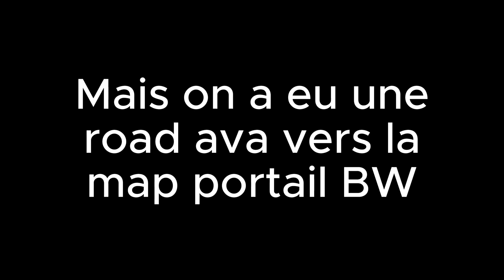GANK │BAGUETTE SQUAD #2 │ALBION ONLINE │ Double Tranchant² & Pattes d'Ours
Le petit groupe de gank. Appelé le Trinity Trio par les gathers qui tremblent de peur.

Nascentia recrute. On est axé tryhard tout en acceptant et en formant les débutants Discord : /nascentia
Ce qu'on propose de différent par rapport aux autres guildes, c'est plus d'accompagnement des nouveaux joueurs et surtout cet accompagnement est fait par de très bons joueurs (je suis 100% objectif évidement). Beaucoup de top players FR sont chez nous pour contruire le futur de la commu FR
L'aide qu'on propose c'est : des reviews de tes PoV en fight, des tuto et évidement, des conseils en vocal.